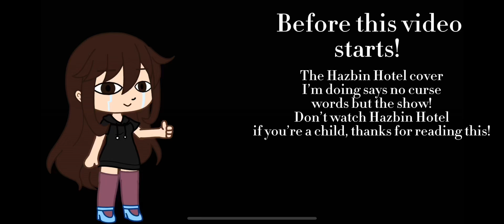MORE THAN ANYTHING (REPRISE) || HAZBIN HOTEL COVER / READ DESCRIPTION!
Before some of you go around saying “OMG you sing terribly” or “You shouldn’t watch Hazbin Hotel” I know I sing terribly and I know I shouldn’t watch it, but I wanted to do this so I’m basically allowed to do other covers but gotta be sure to find a song that doesn’t swear or anything. Keep in mind, once again, Hazbin Hotel has swear words and don’t watch it if you’re a child, it has cursing and some disturbing inappropriate scenes and behavior in the show. Keep that in mind!

Apps Used:
CapCut
Gacha Club

Character(s) Used:
Olivia (irl me)

Questions about this Cover:
What song did you use to make this cover? (More than Anything reprise version)
Do you sing covers like other artists that do song covers? (Well, sometimes. I’m don’t need to be perfect at all.)

Credits:
More than Anything (Reprise and Karaoke)

THE OG ONE BELONGS TO @PrimeVideo and @SpindleHorse! Not me!